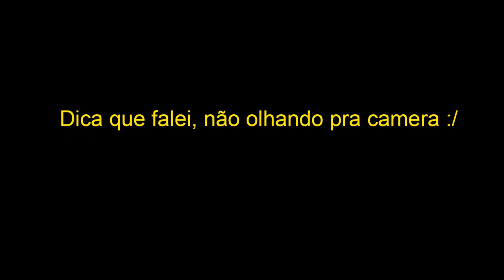O Segredo da movimentação do Stephen Curry - Como fazer Pick and roll e corta-luz no basquete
Salve galera, o basquete é um esporte realmente muito dinâmico, temos que correr, saltar, ter o controle de bola, tudo que fazemos do lado direito que temos fazer do lado esquerdo. Mas não basta somente dominar os fundamentos de controle de bola e finalização para dar o próximo passo em busca de ser um atleta profissional; para jogarmos em auto rendimento temos ter inteligência de jogo para sabermos qual melhor momento de fazer um corta-luz, qual melhor jogada usar em cima do time adversário, saber fazer uma boa leitura de jogo para chamar um jogada de back door com seus companheiros de time. E um dos jogadores da atualidade que faz isso como ninguém é Stephen Curry, que além de ter uma inteligencia de jogo incrível, se movimenta dentro de quadra de forma organizada, deixando seus marcadores sempre confusos, fazendo assim deles vitimas em suas mãos, para matar bola de 3 pontos, infiltrar usando o pick and roll, saindo de jogadores mais altos com back cut. Então não deixe de assistir esse vídeo até o final e saber também o segredo por trás da movimentação do Stephen Curry.

Kwai: baska de vila oficial

* Agradecimentos especiais aos meus mano Wess e Wall que acordaram de manhã cedo e treinaram comigo de baixo do sol de 30º